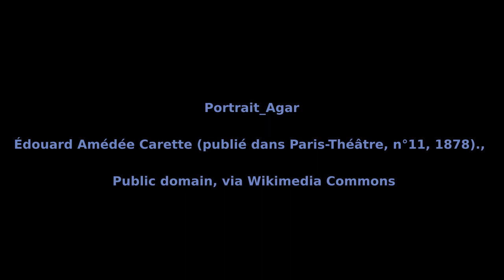9 - Cimetière Du Montparnasse - Agar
Parcours au cimetière du Montparnasse autour des tombes liées à la Commune le 22 mai 2022 par l'association les amies et amis de la commune de Paris 1871.
Portrait et tombe d'Agar